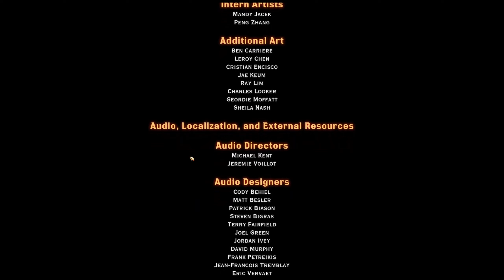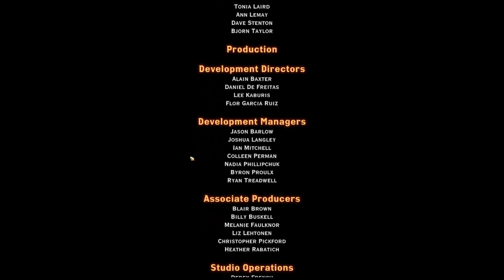Let's Play Dragon Age Inquisition - Episode 132 - With a friend like this...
I'd hate to think what my enemies are up to..

If you found the above video funny, entertaining and/or helpful and want to help me make a living off such things you can support me